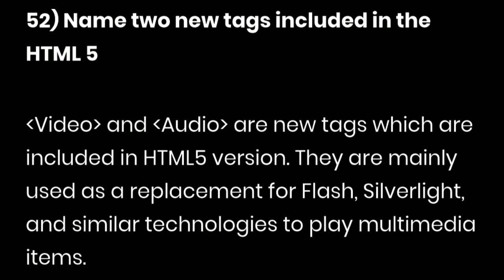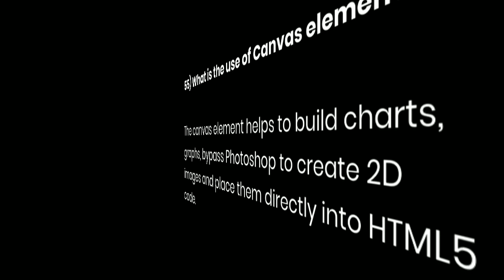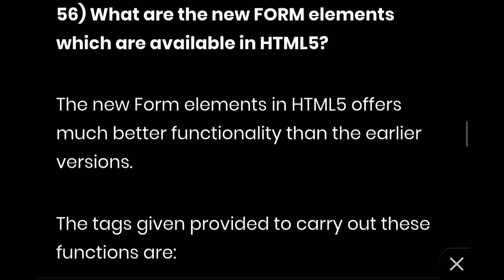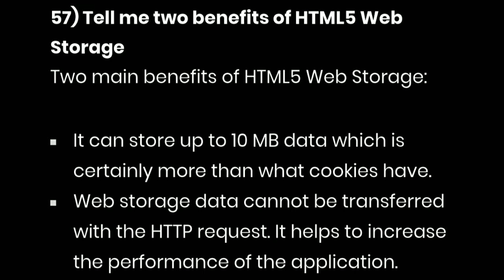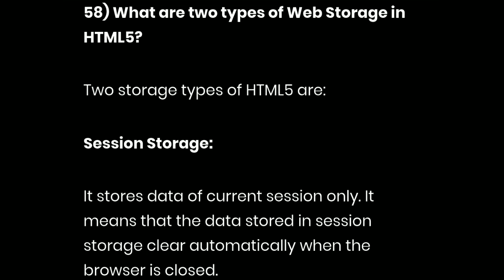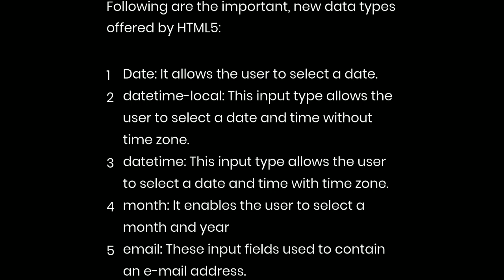HTML Interview Questions With Answers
HTML is one of the most widely used languages on Web to develop web pages. It helps you delve into the world of Web Development and improve your skills. So, if you are planning to start your career in Web Development or HTML and you wish to know the skills related to it, now is the right time to dive in. These HTML Interview Questions and Answers will help you get through your interviews.

This will help to crack the interview for both experienced as well as for fresher candidates.

Let’s go!!